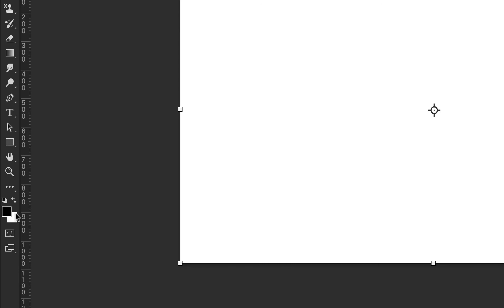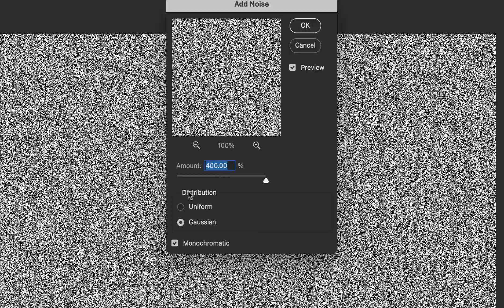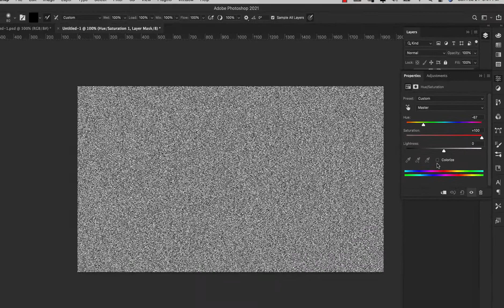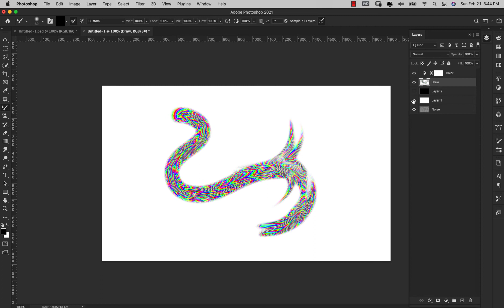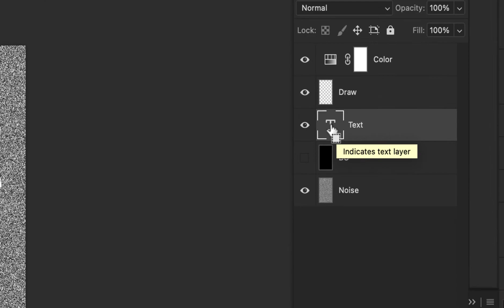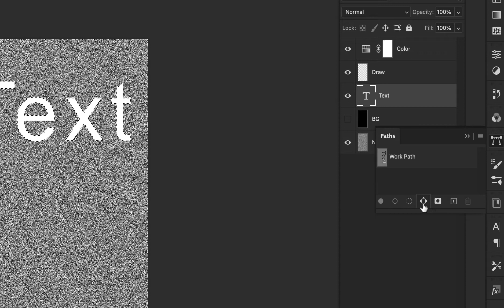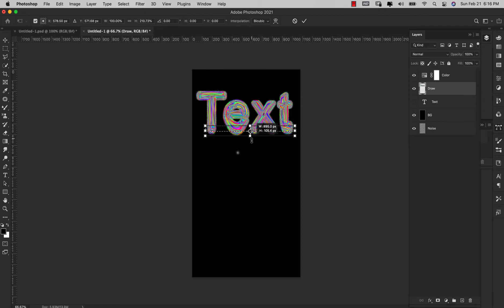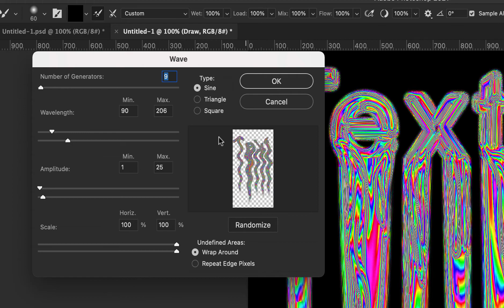LIQUID GLITCH EFFECT Photoshop Tutorial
In this glitch effect Photoshop tutorial, I'll show you how to create a liquid, melting glitch text effect using the mixer brush to create glitchy rainbow colors. This is a beautiful RGB color trick that you can use for painting, lettering, or adding accents to your art.

IMPORTANT NOTE ON SOFTWARE:
To get the same effect I achieved in the video you will need a drawing tablet. You can get some very inexpensive tablets. These are the two I mentioned in the video. I own both of these, both are very good drawing tablets.

Wacom Intuos Pro Paper Edition (I recommend this one for Mac users)
Huion H610 Pro (works perfectly on PC)

In this tutorial, I am using Photoshop CC 2021. You may not have the same configuration in your version of Photoshop. Things get moved around in updates. Some of the features in this version of Photoshop may not be available in older versions. Please leave a comment on the Youtube platform or send me an email if you get stuck or are missing a feature and I will do my best to help you.